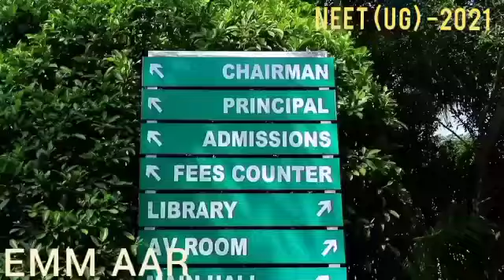National Eligibility cum Entrance Test (NEET - 2021) conducted in EMM AAR International School